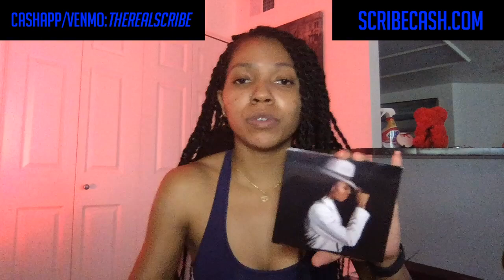FIRST TIME HEARING Steely Dan- Black Cow Aja, 1977 REACTION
Twitter.com/TheRealScribe
Instagram.com/TheRealScribe
Snapchat.com/TheRealScribe